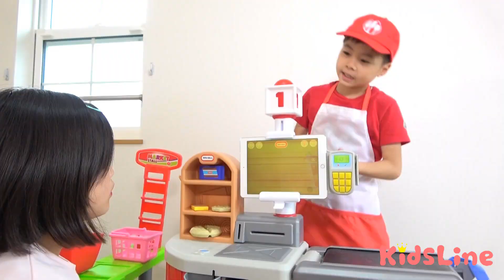スーパーマーケットでお買い物ごっこをしたよ♬